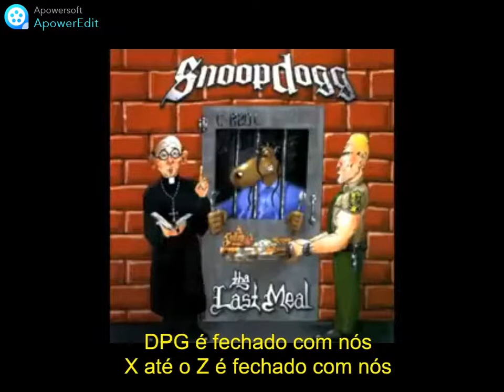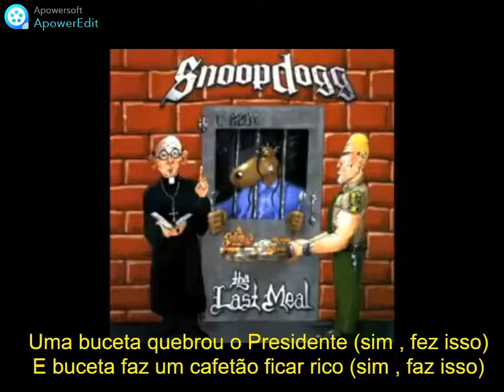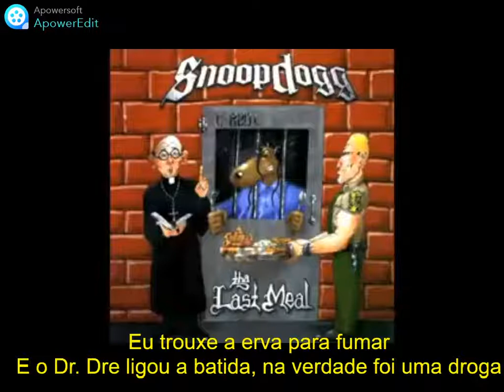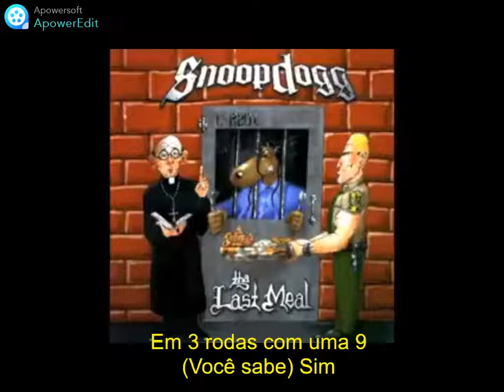Snoop Dogg Hennesey N Buddah Legendado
Featuring Kokane
Produced by Mike Elizondo & Dr. Dre
Album Tha Last Meal
Lançado em 19 de dezembro de 2000
Faixa 2